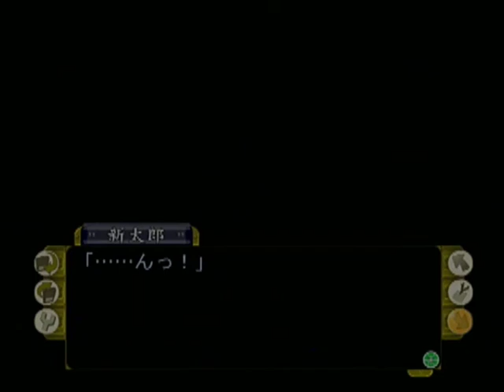【PS2】らいむいろ戦奇譚☆純 初見プレイ Part５ ～Story５ 【スタートオンゲームズ2】【スタゲー2】【JAPAGE】